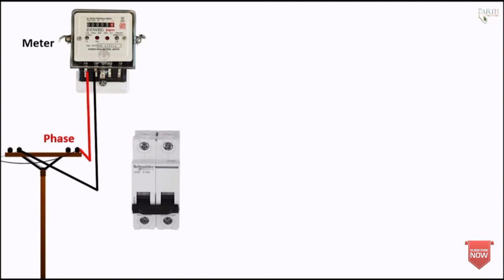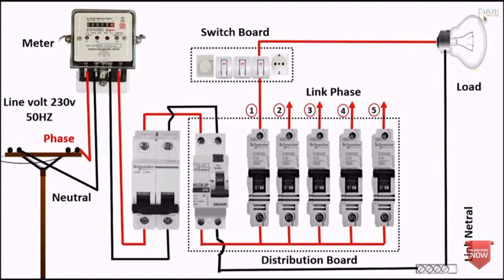Electrical 250V Meter Mcb Connection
It Is 250V Single phase Connection